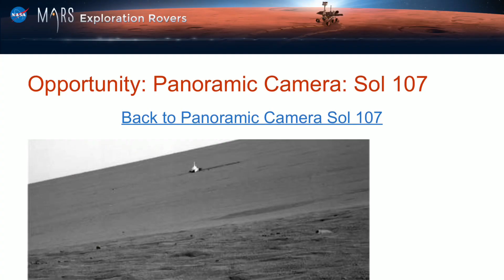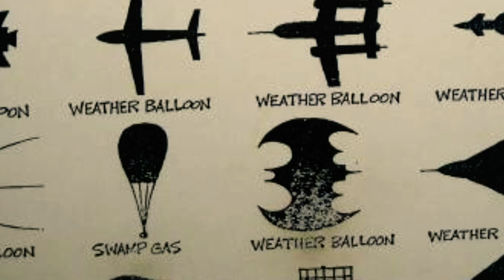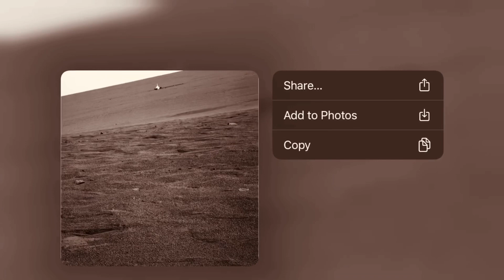SOL 107 Curiosity Rover Anomaly What could This Be Looks like a crash Landing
Curiosity Rover strange anomaly what in the world could this be it doesn’t look natural to me it looks like something crash landed this is an official NASA government website photo taken from the curiosity rover NAV cam